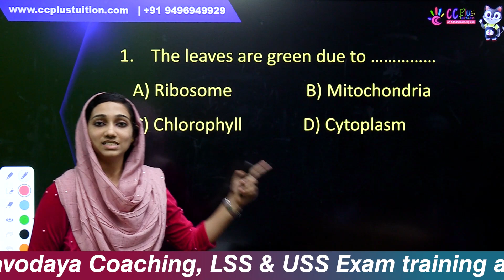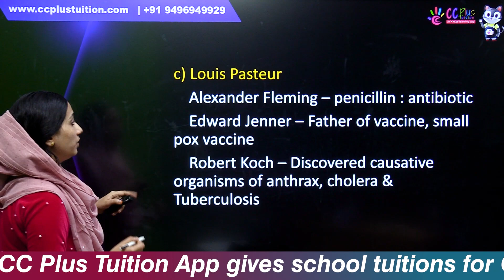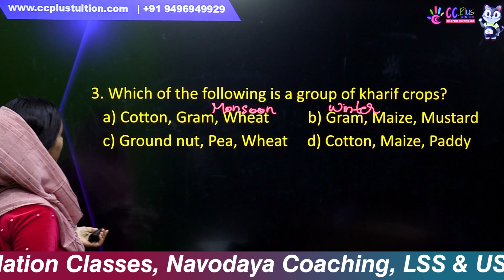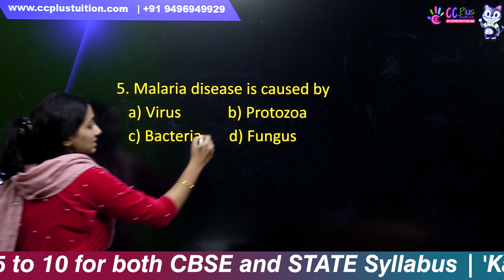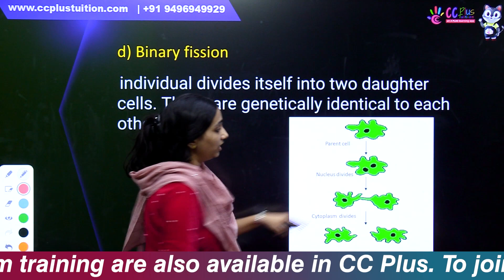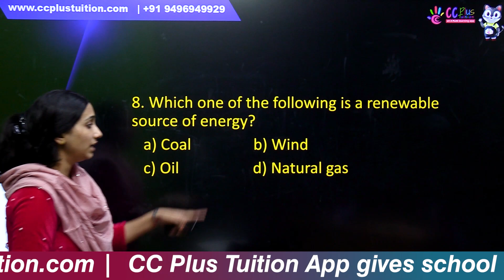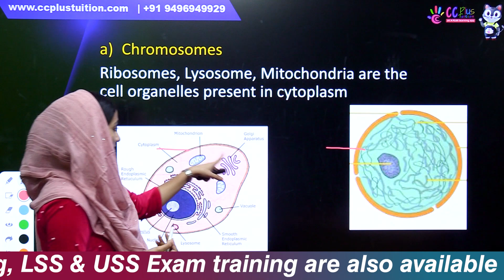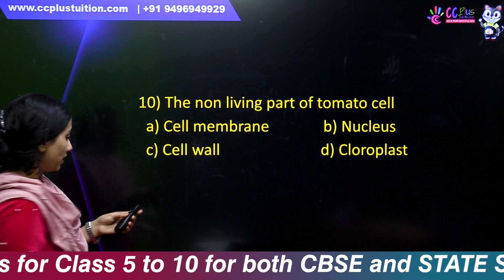NAVODAYA ENTRANCE EXAM | CLASS 8 | GENERAL SCIENCE | MODEL QUESTION PAPPER | CC PLUS LEARNING APP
CCPLUS TUITION APP

ക്ലാസുകളിൽ പങ്കെടുക്കാനും കൂടുതൽ വിവരങ്ങൾക്കും താഴെ കാണുന്ന ലിങ്കിൽ ക്ലിക്ക് ചെയ്തു രജിസ്റ്റർ ചെയ്യുക...😍😍😍